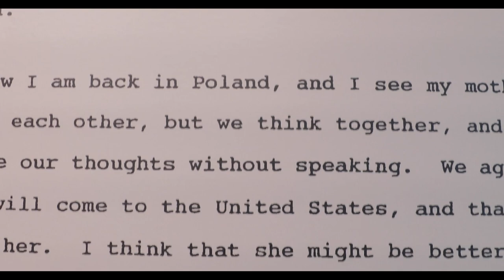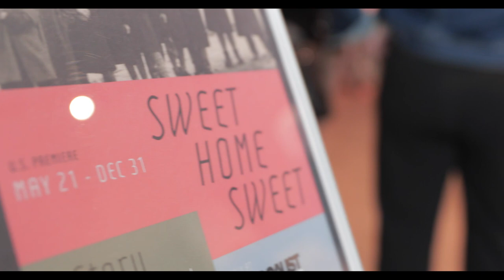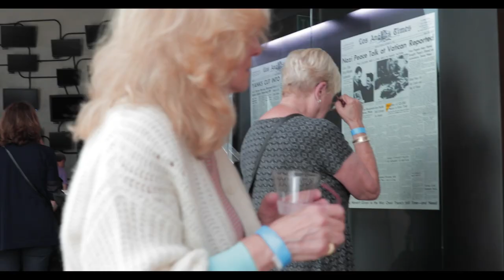Exhibit Opening: Sweet Home Sweet - May 21 2023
A Story of Survival, Memory, and Returns

"When he was in the Krakow ghetto he was still taking photos, and those photos were buried in Plaszow and discovered after the war, he hid them in a pickle jar, a glass pickle jar in Plaszow ... He remembered their names, he remembered if they survived the war, he remembered everything about them."

Born to a Polish Jewish family in Krakow in 1923, Richard Ores was a teenager when World War II broke out. As an avid amateur photographer, Richard documented the world around, capturing family and friends enjoying pre-war life. Smuggling in his camera and possession of photographs, Richard courageously continued to document, including in the Krakow Ghetto, creating symbolic proof of the existence of family and friends, most of whom were killed. In an act of perseverance and demonstrating great fortitude, he buried his photos in a jar while enslaved in the infamous Plaszow Concentration Camp.  After the war, he unearthed the photos, providing a reminder of existence of his family and friends.
The original photos recovered from the jar will be  displayed at Holocaust Museum LA for the first time in the United States following an exhibition at the Galicia Jewish Museum in Krakow, Poland.
Join us to explore the layered relationships of Holocaust survivors and their families with their homelands: the universal story of a deep longing, despite trauma and pain, a testament to courage, hope, and belonging.
Hear from panelists: Michelle Ores, Richard Ores' daughter; Jakub Nowakowski, Director of the Galicia Museum; and Tomasz Strug, Deputy Director and Chief Curator for the Galicia Museum, as they sit down with Holocaust Museum LA's Jordanna Gessler, Vice President of Education and Exhibits.